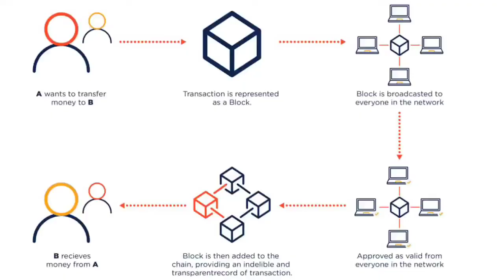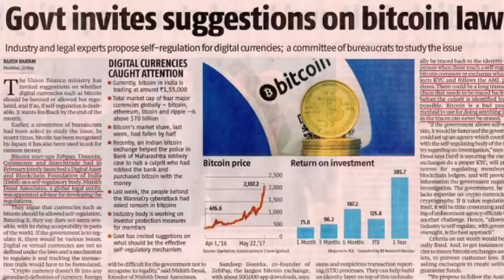What is cryptocurrency l क्रिप्टोकरेंसी क्या है l Bitcoin currency l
आसान भाषा में समझें तो क्रिप्टो करेंसी एक प्रकार की डिजिटल कैश प्रणाली है, जो एक निजी कंप्यूटर चेन से जुड़ी हुई है और कंप्यूटर एल्गोरिदम पर बनी है। इस पर किसी भी देश या सरकार का कोई नियंत्रण नहीं है। इसकी लोकप्रियता में इस कदर इजाफा हो रहा है कि कई देश इसे लीगल कर चुके हैं। अल सल्वाडोर में तो डिजिटल मुद्रा पर केंद्रित बिटक्वाइन सिटी बनाने की तैयारी भी शुरू हो चुकी है।

ब्लॉकचेन के जरिए होती है इस्तेमाल
क्रिप्टो करेंसी का लेन-देन करने के लिए जिस प्रणाली का इस्तेमाल किया जाता है उसे ब्लॉकचेन कहते हैं। ये डिजिटल करेंसी इनक्रिप्टेड (कोडेड) होती हैं। इसे एक कंप्यूटर नेटवर्क के जरिए नियंत्रित किया जाता है। इसमें प्रत्येक लेन-देन का डिजिटल हस्ताक्षर द्वारा सत्यापन किया जाता है। इसका रिकॉर्ड क्रिप्टोग्राफी की मदद से नियंत्रित होता है। यह सारा काम कंप्यूटर नेटवर्क के जरिए चलता है। क्रिप्टो करेंसी में कोई लेन-देन होता है तो इसकी जानकारी ब्लॉकचेन में दर्ज की जाती है, यानी उसे एक ब्लॉक में रखा जाता है।

How cryptocurrency works
Cryptocurrency explained
Cryptocurrency क्या है
Cryptocurrency केसे काम करती है
Cryptocurrency को आसान भाषा में समझाएं
Cryptocurrency वैध है या अवैध
क्रिप्टोकरेंसी क्या है
क्रिप्टोकरेंसी केसे बनती है
क्रिप्टोकरेंसी का मतलब क्या है
क्रिप्टोकरेंसी माइनिंग क्या है
डिजिटल currency क्या है
What is cryptocurrency in hindi
What is bitcoin in hindi
What is digital currency
Bitcoin क्या है
Bitcoin केसे काम करता है
Bitcoin currency क्या है
Bitcoin kya hai
Bitcoin currency केसे काम करती है
Bitcoin k bare me samjhaye
Bitcoin explained
Bitcoin